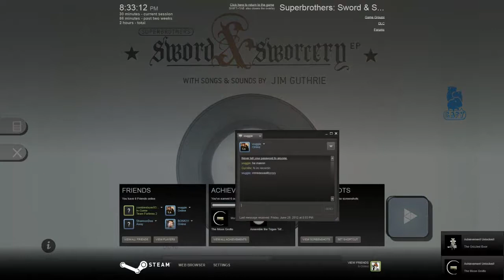Indie Game Series - Superbrothers: Sword and Sworcery | Ep.11 | Moon Room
I journey to the moon room, and learn the story of how a group of people died of boredom.
A music inclined, point-and-click game that is very pixely and unique. This game is also from The Humble Indie Bundle 5.